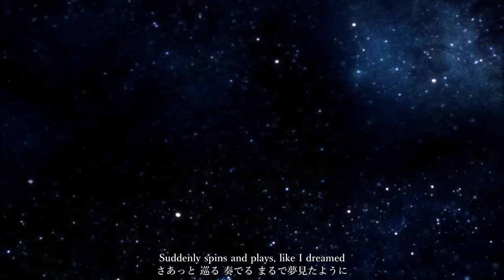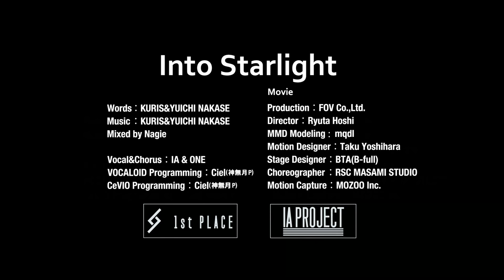【ONE & IA】Into Starlight - eng sub 【KURIS&YUICHI NAKASE】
Well this was a long time coming, the official lyrics for this were never released in the end… there are a couple of websites containing unconfirmed lyrics out there (some are just guessed-at romaji) but I’m using the ones from niconico and jpn vocaloid wiki since I believe they’re mostly accurate and they’re hopefully made by a native speaker who knows what they’re doing...

really no one but KURIS&YUICHI NAKASE can confirm anything, so take this translation under the understanding it's source may have some mishearing/missed wordplay and thus not be 100% accurate

!Of course if official lyrics are ever confirmed I’ll fix any mistakes via annotation asap! (or take down the video if it’s majorly different)

---notes---

not sure on “my only hope” some places say its 今よりも some 'my only heart I'm sure it's 'my only ho--' something tho

Also *魅せてく=魅せる= 魅了する?

---lyrics---

---credits--

Words ： KURIS&YUICHI NAKASE
Mixed by Nagie

Vocal&Chorus ： IA & ONE
VOCALOID Programming ： Ciel(神無月P)
CeVIO Programming ： Ciel(神無月P)

Movie
Director ： Ryuta Hoshi
MMD Modeling ： mqdl
Motion Designer ： Taku Yoshihara
Stage Designer ： BTA(B-full)
Choreographer ： RSC MASAMI STUDIO
Motion Capture ： MOZOO Inc.